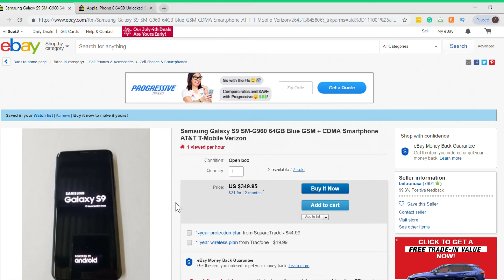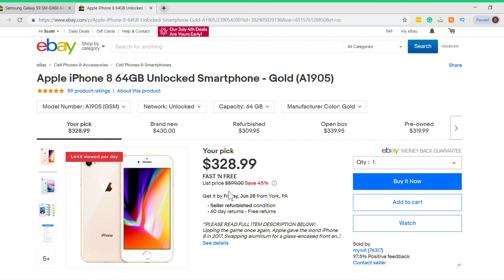IS APPLE BETTER THAN ANDROID IN 2019????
Use my Fortnite Creator Code: Scoot4321

The mic I use
The Laptop I use
The Phone I use
The mouse I use
Best Affordable Workout Headphones
Backpack I use